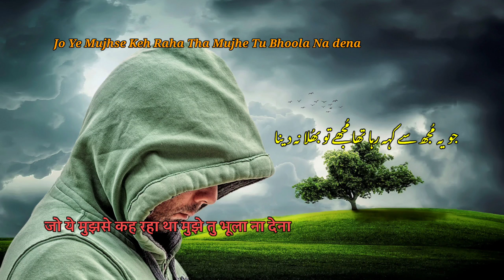Mere Dil Kabhi Tu Usko Badduwa Na Dena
mujhe khudse door karke mera ghum bada na dena
bade kha chuka hu dhoke mujhe tu daga na dena
jo kiya hai usne tujhpar woh sitam mai janta hu
mai jaha bhi jata teri sada pe aa bhi jata
mai jaha se ja raha hu mujhe ab sada na dena
usey bhool kar bhi meri kabhi yaad tak na aayi
jo ye mujhse keh raha tha mujhe tu bhoola na dena
jo diya tha zakhm tune woh abhi bhi bhar na paya
zara pehle is ko bhar lu kahi dusra na dena

Voice & Edited By :- "Ahlam"